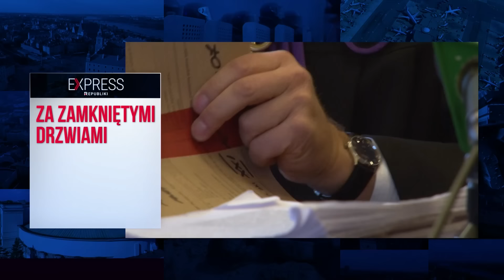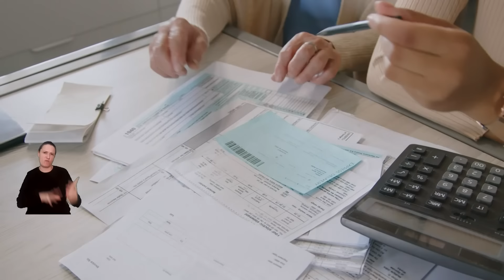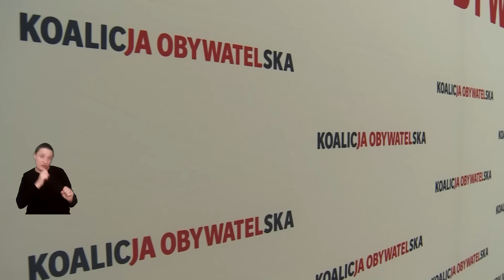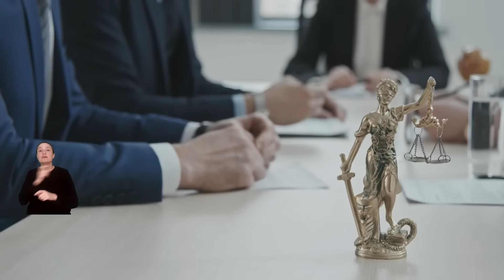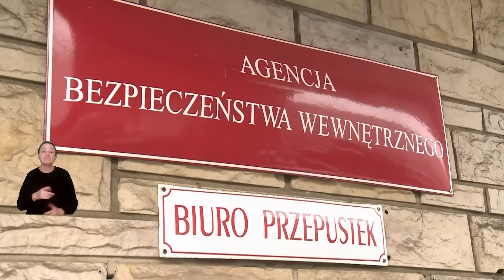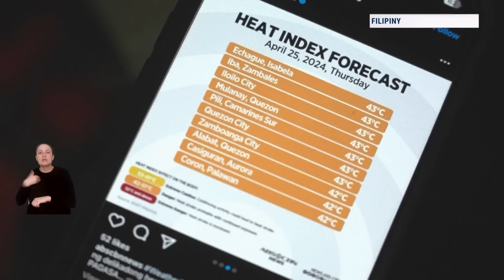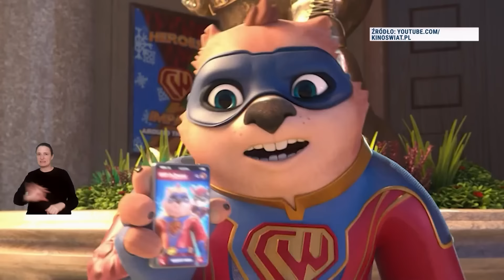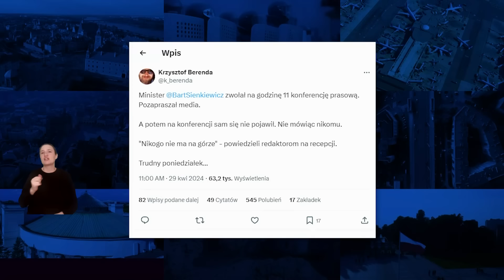Express Republiki - 29.04.2024 | TV Republika